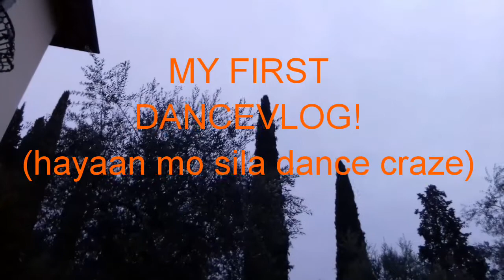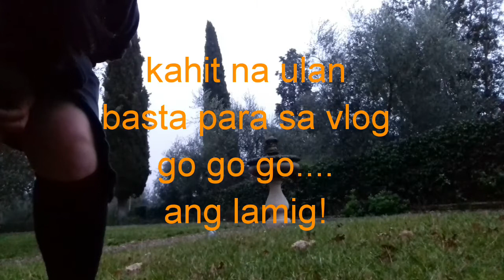hayaanmosila dance choreography by Rockwell || Ex Battalion × O.C. Dawgs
my first ever "dancevlog". waaahahahaha

Hey thanks for watching my last uploaded videos and now please don't forget to watch this new video of mine. if you have any questions about this video or you want to know about me well you're free to leave a comment below and I'll make sure I will answer all your questions as I can...God bless all...spread the Love♡♡♡